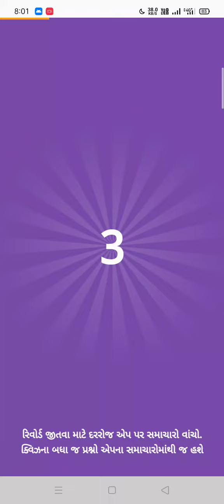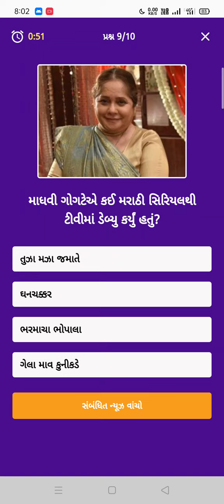Divya Bhaskar Quiz Answers Today 22/11/2021